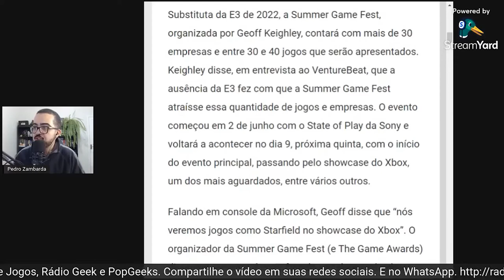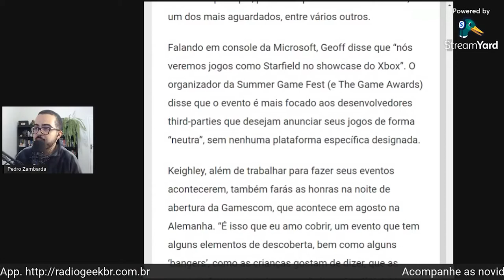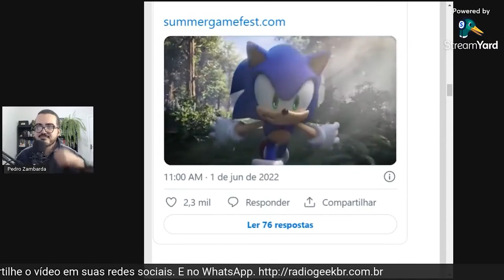CORTE: ENTENDA A SUMMER GAME FEST, EVENTO QUE SUBSTITUI A E3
Pedro Zambarda apresenta novo vídeo.

Trecho da Rádio Geek. Dan Moran fala sobre o canal Velocidade Alta // NewsGames 244